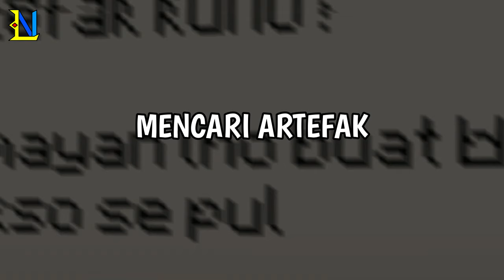Animasi Lucu Wielino INO Dan Even 1344 Review Map Subsriber #11 Part 1